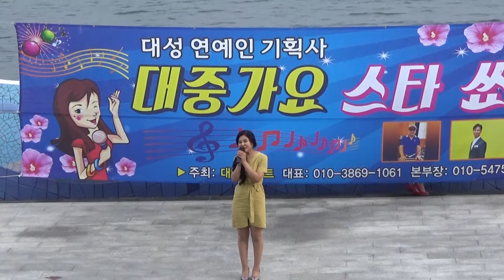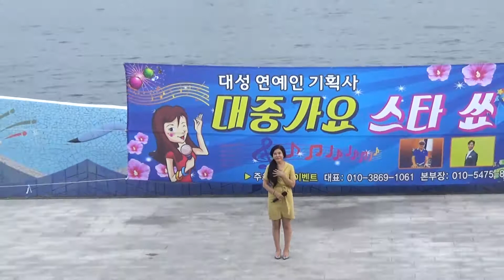가수 문아영/ 꽃길/수변공원 대중가요 스타쇼